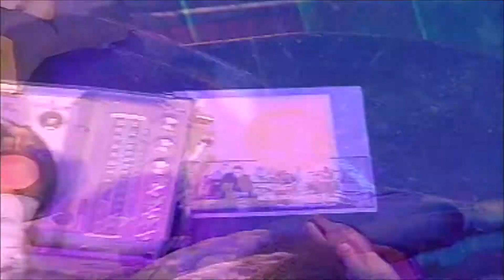Pete Rock & CL Smooth - Take You There (Screwed Music Video)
Screwed by Mr. Underground, inspired by DJ Screw!